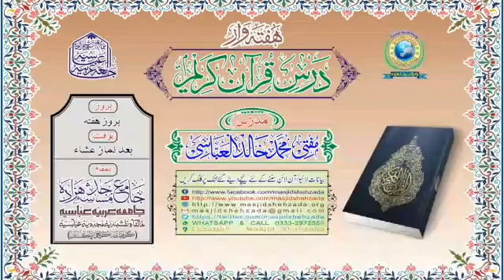Surat ul Ankaboot Aayat#23 to 25 || Dars e Quran e Kareem || Mufti Khalid Al Abbasi Shb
‏○ ھفتہ وار لائیو ۔۔۔۔ درس قرآن کریم ○
مدرّس؛ مفتی محمّد خالد العبّاسی
بوقت؛ (بروز ہفتہ) [بعد نماز عشاء]
مؤرخہ؛ 05،مارچ،2022 / یکم،شعبان،١٤٤٣
سورةُ العنکبوت ٠٠٠٠٠٠ ( آیت؛ ۔۔۔۔۔ 23 تا 25 )
(کراچی پاکستان)